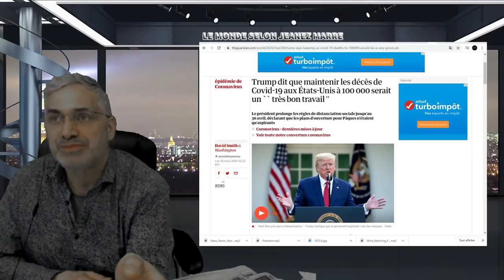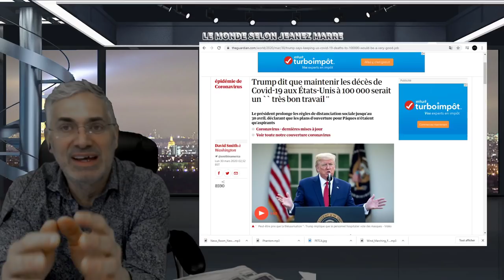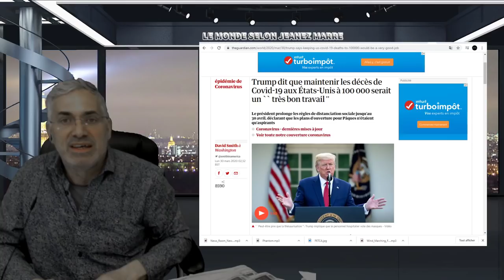NE PASSER PAS À CÔTÉ DE CE MESSAGE UNIVERSEL D'ESPOIR;OUI VOUS POUVEZ CHANGER LES CHOSES.